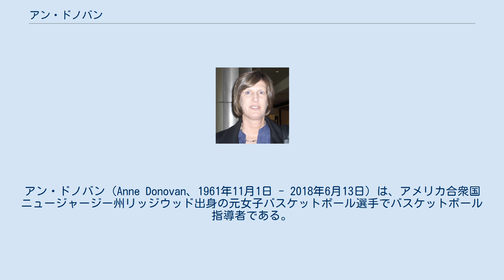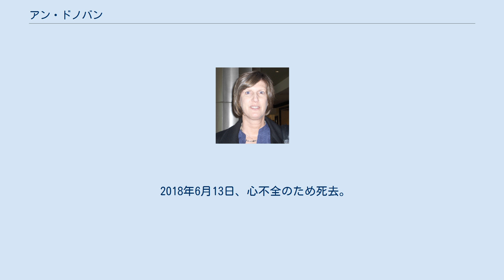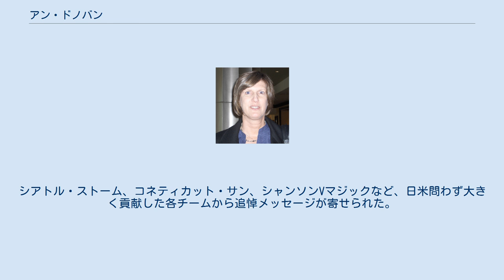アン・ドノバン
アン・ドノバン（Anne Donovan、1961年11月1日 - 2018年6月13日）は、アメリカ合衆国ニュージャージー州リッジウッド出身の元女子バスケットボール選手でバスケットボール指導者である。
 熊谷組でプレーしていたジョン・ドノバンは実兄。
 地元の高校卒業後、オールドドミニオン大学に進学し1979年にはチームをAIAWのチャンピオンに導くなど支配的な選手として活躍した。
オールアメリカンに3度選出され、1983年には初代女子ネイスミス賞を獲得した。
 大学卒業後、日本のシャンソン化粧品に入団。
身長204cmは日本リーグ→Wリーグでプレーした歴代全選手で最長身である。
 オールジャパン初優勝、3連覇に貢献。
日本リーグでも優勝3度で2度のMVPと3度のベスト5を獲得し、第20回大会（1986-87シーズン）ではリバウンド賞も合わせての三冠獲得。
第1次シャンソン黄金時代を支えた。
 1987年からはイタリアのプロリーグでプレー。
 米国代表としても1984年のロサンゼルス、1988年のソウルの2大会の連覇に貢献し金メダルを獲得した。
 1989年に現役引退。
母校であるオールドドミニオン大学のアシスタントコーチに転じ、1995年にイーストカロライナ大学のヘッドコーチに就任、ABLを経て、WNBAのインディアナ・フィーバー、シャーロット・スティングで指揮を執った。
 2002年にはローレン・ジャクソン、スー・バードらを擁するシアトル・ストームのヘッドコーチに就任。
2004年のプレイオフでは女性ヘッドとして初めてとなる王座に導いた。
ストームでは2007年まで指揮を執った。
 2006年、女子米国代表ヘッドコーチに就任。
同年の世界選手権は3位に終わったものの、北京オリンピックで金メダルを獲得。
大会後勇退。
 1995年にはバスケットボール殿堂入りを果たしている。
1999年設置された女子バスケットボール殿堂にも顕彰されている。
 2009年、ニューヨーク・リバティアシスタントコーチに就任。
後にヘッドコーチ昇格。
 2010年、シートン・ホール大学のヘッドコーチに就任。
 2013年、コネティカット・サンヘッドコーチとしてWNBA復帰。
2015年退任。
 2018年6月13日、心不全のため死去。
シアトル・ストーム、コネティカット・サン、シャンソンVマジックなど、日米問わず大きく貢献した各チームから追悼メッセージが寄せられた。